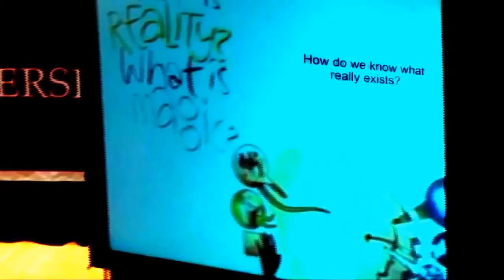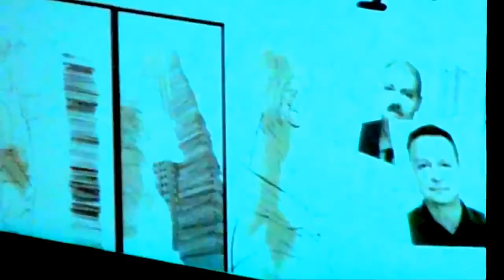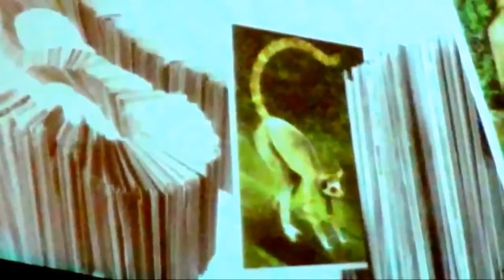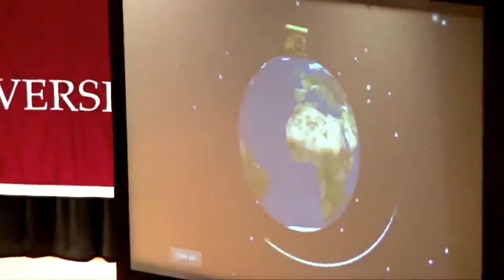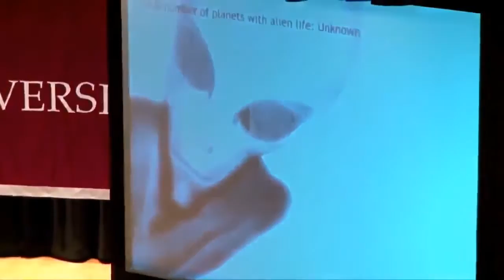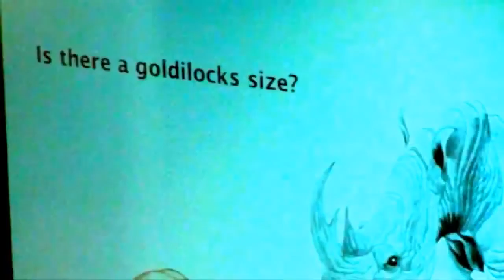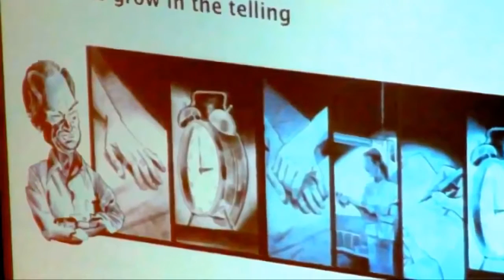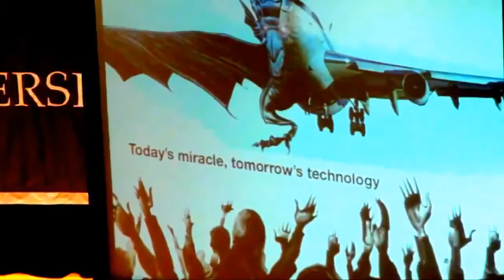Richard Dawkins - The Magic of Reality ~ Evolution